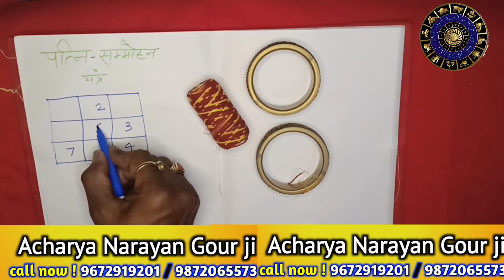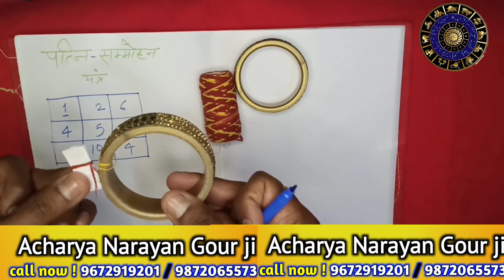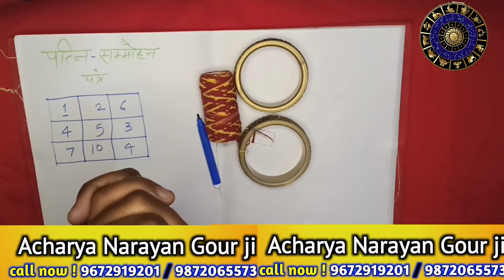कागज पर स्त्री का नाम इस मंत्र के साथ लिखकर जलाते ही वशीकरण | kagaj par naam likhkar jala do || लौंग